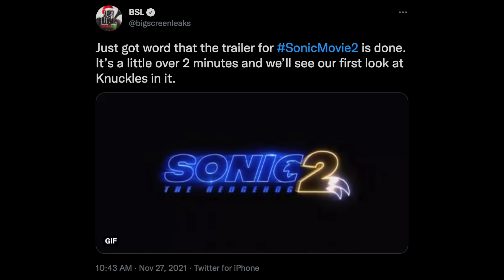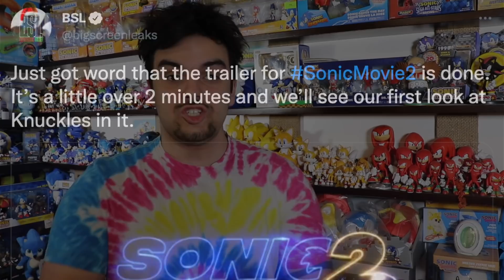Sonic Movie 2 Trailer Coming Soon! - Trailer Finished, Knuckles, 2 Minutes & More Revealed!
According to a reliable leaker (Big Screen Leaks) on Twitter, they have stated that they just got word that the trailer for Sonic Movie 2 is done. It’s a little over 2 minutes and we’ll see our first look at Knuckles in it. While they don't know when it will release, it being finished is a huge piece of news as this means it is right around the corner. With the year wrapping up, before 2022 with Sonic projects like Sonic Frontiers, Sonic Origins & Sonic Prime. It is crucial to get this trailer out before Spider-Man: No Way Home to get people to see it. With a film featuring the first on-screen depictions of Tails, Knuckles, and maybe even characters like Metal Sonic or Shadow, this movie is gonna be huge. For all the details and more, watch this video today!

SpeedSuperSonic is a YouTube Channel centered around all things Sonic The Hedgehog. I talk about all the upcoming projects for Sonic, like upcoming games such as Sonic Rangers & Sonic Origins, TV Shows like Sonic Prime on Netflix & Sonic The Hedgehog movies like Sonic Movie 2 from Paramount in 2022. Not just that but we do reviews and retrospectives on merchandise, in addition to the fan-favorite series Sonic Merch Hunt. For all this and more, SpeedSuperSonic is the BEST channel on YouTube for all Sonic fans around the world.